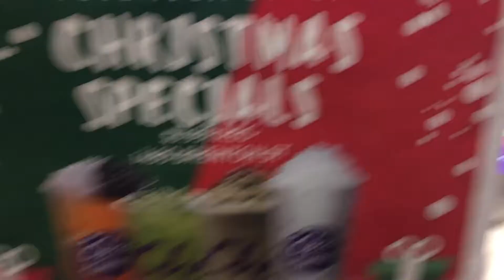Vlog#12 Christmas Break -Cindy Chua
This was a really amazing christmas break, first time travel around in Canada since I start study here.
-Trip to Halifax
-Meet my high school classmate
-Eat a lot of good food

This is a very casual vlog, I know it might be low quality but this is my channel, I am just doing the way I want it to be.

Edit App: iMovie

Life is short, just do whatever you want, don't regret it!